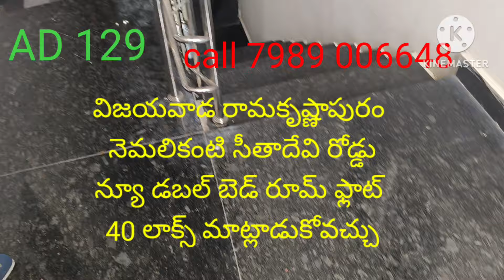న్యూ 2 బిహెచ్కె ఫ్లాట్ ఫర్ సేల్ ఈస్ట్ ఫేసింగ్ నెమలి కంటి సీతాదేవి రోడ్డు రామకృష్ణాపురం విజయవాడ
న్యూ డబల్ బెడ్ రూమ్ ఫ్లాట్ ఫర్ సేల్ ఈస్ట్ ఫేసింగ్ థర్డ్ ఫ్లోర్ లో ఉంది కార్ పార్కింగ్ లిఫ్ట్ 40 ఫీట్ రోడ్డు బ్యాంకు లోన్ అవైలబుల్ రెడీ టు ఆకుపై గృహప్రవేశానికి సిద్ధంగా ఉన్నాయి 1000sft 27 గజల్ రిజిస్ట్రేషన్ 40 లాక్స్ మాట్లాడవచ్చు గజం 50,000 ఉన్న ప్రాంతం రైల్వే స్టేషన్ బస్టాండ్ 4km డిస్టెన్స్ ఏరియా నెమలి కంటి సీతాదేవి రోడ్డు రామకృష్ణాపురం విజయవాడ. 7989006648 ఈ లొకేషన్ నుండి దగ్గరగా ఉండే ప్రాంతాలు బుడమేరు వంతెన సత్యనారాయణపురం ముత్యాలంపాడు శ్రీనగర్ అయోధ్య నగర్ లోటస్ ల్యాండ్ మార్క్ దేవినగర్ మధుర నగర్ ప్రాంతాలు దగ్గరగా ఉంటాయి